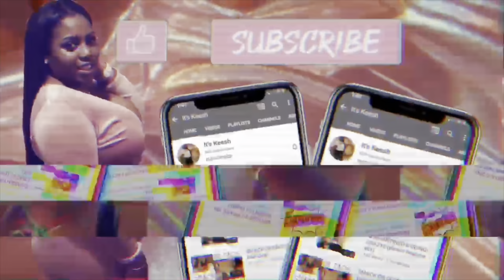TRUTH OR DRINK|| it’s Keesh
Hey you guys, today’s video is going to be a truth or drink video. This contains questions being asked and if the answer or false or your wish not to answer you take a sip of your drink.I hope you guys enjoy this video!!! Thank you so much for watchinggg! roadto10K. Love you guys😘
FAQ:
Age:22
Ethnicity: Surinamese 🇸🇷
Birthday: November 30th
Camera: IPhone 12 Pro Max
I DO NOT OWN COPY RIGHT TO ANY OF THIS MUSIC !